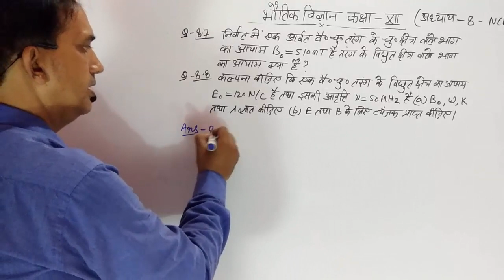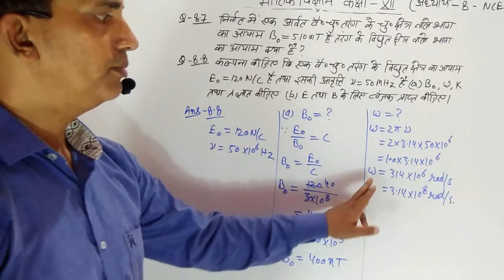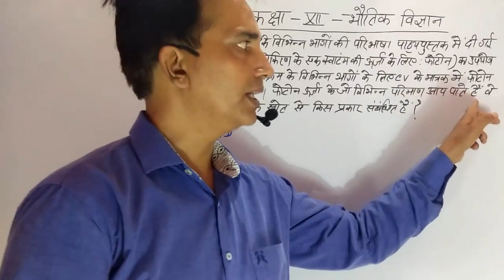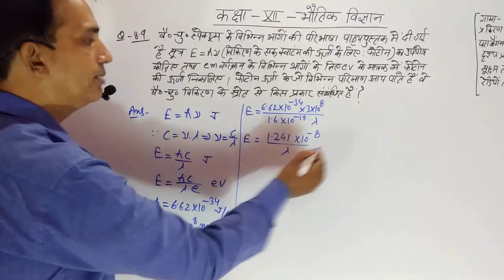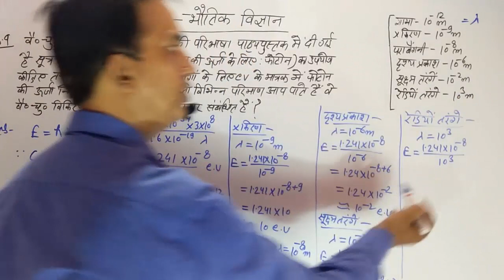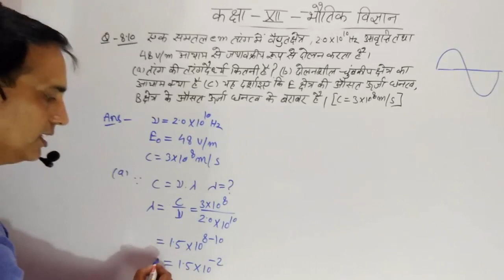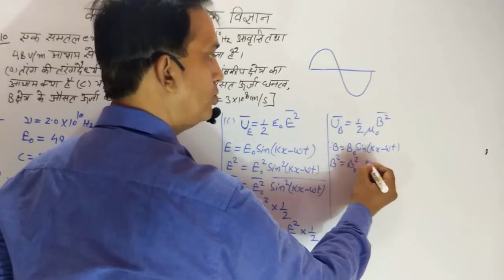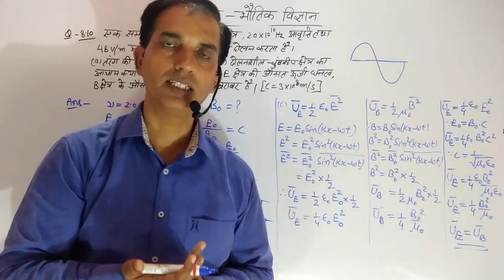12 Physics in Hindi| NCERT Class 12 Physics|ELECTROMAGNETIC WAVES| Chapter 8 Part 07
12 Physics in Hindi| NCERT Class 12 Physics| Electromagnetic Waves| Chapter 8 part 07, Physics May I Help You, Physics May I Help You
12 Physics in Hindi| NCERT Class 12 Physics|Electromagnetic Waves| Chapter 8 part 07

In this video we continue class 12 physics. I try my best to complete whole course before November. If you think you
I am sure about that if you continuously watch my video and do proper practice then you will got excellent marks in your board exam.

NCERT NUMERICAL SOLUTION, PHYSICS NUMERICAL, HARYANA BOARD PHYSICS, BIHAR BOARD PHYSICS,Electromagnetic Waves, 12 PHYSICS CHAPTER 8
12 Physics in Hindi| NCERT Class 12 Physics|.Electromagnetic Waves| Chapter 8 part 07, Physics May I Help You, Physics May I Help You,
12 Physics in Hindi| NCERT Class 12 Physics|Electromagnetic Waves| Chapter 8 part 07
class 12 physics ncert,
physics 12,